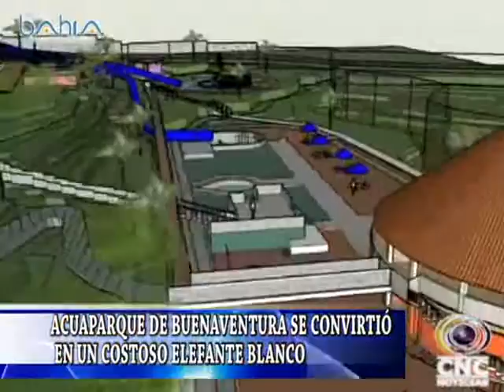ACUAPARQUE DE BUENAVENTURA SE CONVIRTIÓ EN UN COSTOSO ELEFANTE BLANCO